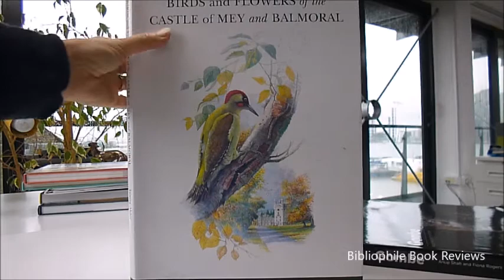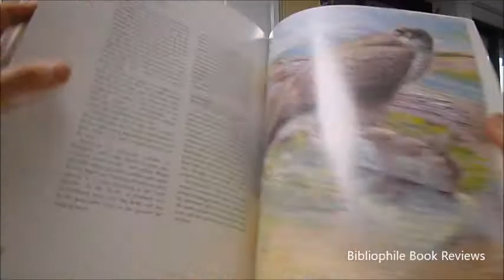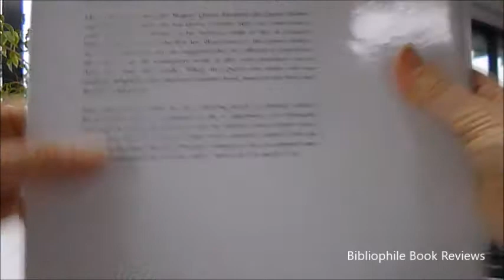Birds & Flowers of The Castle of Mey & Balmoral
A beautiful collection of 50 watercolours on glossy cream stock paper measuring 9½" x 13" in glamorous rare 2003 first edition with prefaces by Sir Yehudi Menuhin and Viscount Ridley and botanical text by Jennifer and Paddy Woods. It is a beautiful collection commissioned and approved by Her Majesty the Queen and painted on request from the late Queen Mother who asked James Alder to capture the beauty of the Castle of Mey and Balmoral. Watercolours are of birds and flora and fauna found in the gardens of the Royal Scottish estates. This talented wildlife artist captures the green woodpecker whose first breeding was recorded in Selkirkshire in 1951, and by 1973 they had reached Aberdeen. Their presence in the lowland woods of Balmoral represents the most northerly part of the range. Her Majesty 'told me that she had seen one of them feeding on the lawn at Balmoral.' They have extendable sticky tongues which elongate to about 10cm and they bound through the air in long undulations. This is typical of some of the short and informative text on wrens, the rose Elizabeth of Glamis on the opposite plate, a tawny owl, a skylark, kestrel, blue tits, swallows, fieldfare, hen harriers, merlin, the golden oriole and the Hoopoe with their golden and black plumage, the red plumed crossbills depicted among scentless mayweed with yellow and white daisy-like flowers. Her Majesty is pictured on page 65 at Balmoral with the author in a colour photograph and over the page as a girl riding a pony at Balmoral. Snow bunting, a peregrine falcon, a buzzard, a great spotted woodpecker on a branch by some beautiful flowering foxgloves, the great tit in a pink pearl rhododendron, the beautiful teal ducks who are agile and fast, the spotted flycatcher leaving his honeysuckle perch, there are breeding birds on the Balmoral estate and non-breeding birds listed at the end of this exquisitely beautiful volume for all nature lovers. Published by Northumbria University Press, 2003 first edition